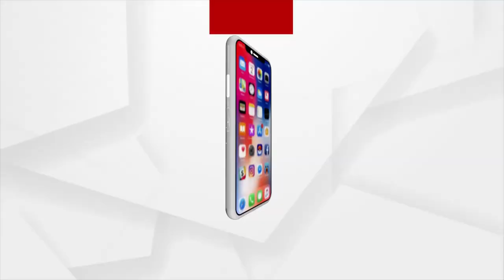ମତ : ଠିକା ପାଇଁ ବନ୍ଧ ହାଣିଲେ